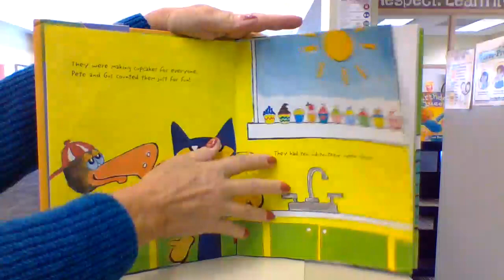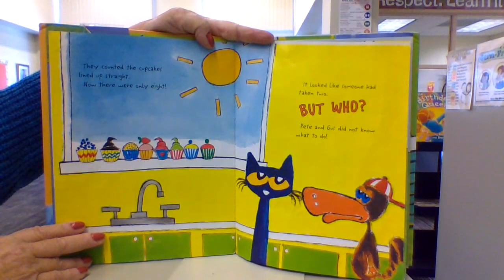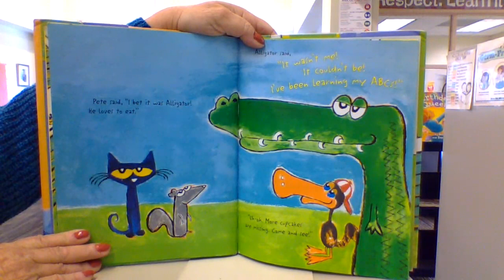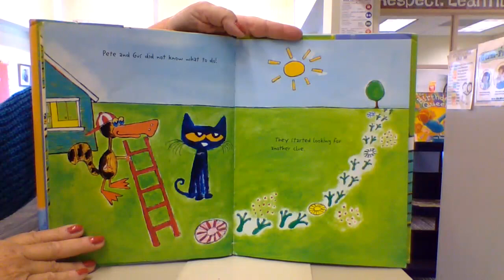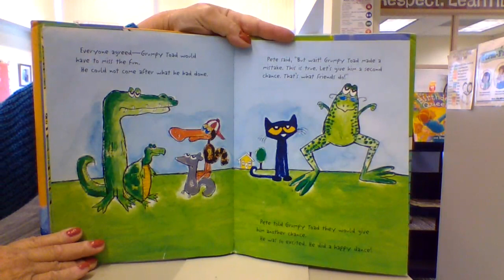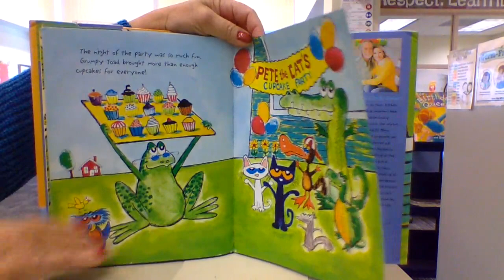Pete the Cat and the Missing Cupcakes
By Kimberly and James Dean